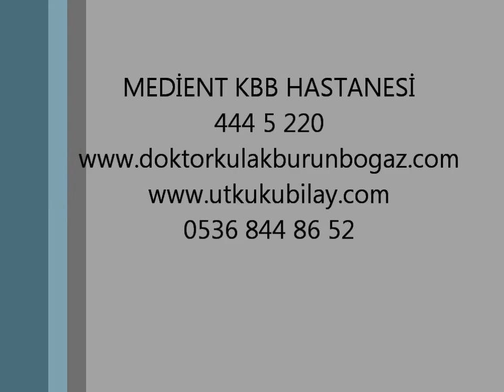KULAK TÜPÜ TAKILMASI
OP.DR. UTKU KUBİLAY - EKOL KBB HASTANESİ - Mavişehir-Çiğli Kipa Kavşağı İZMİR- 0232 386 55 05